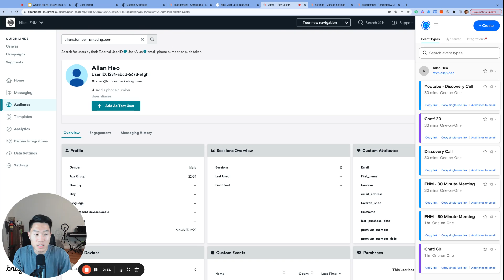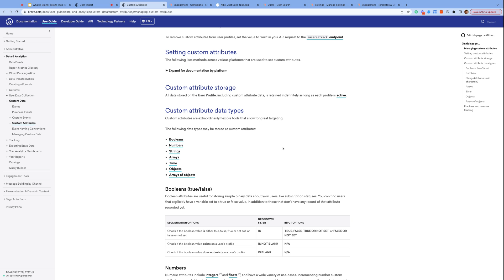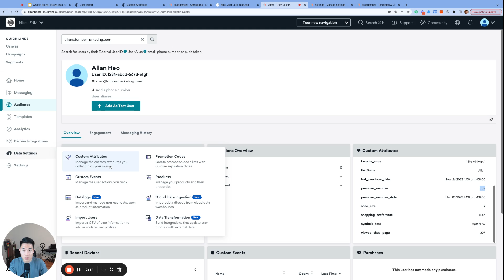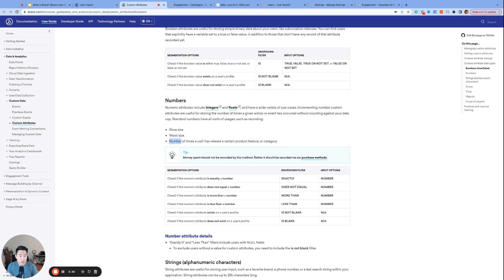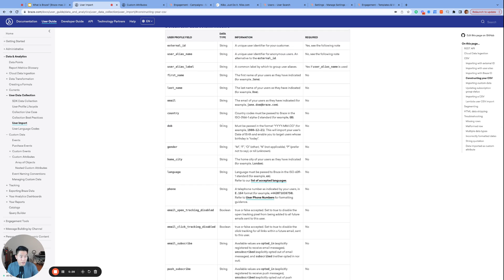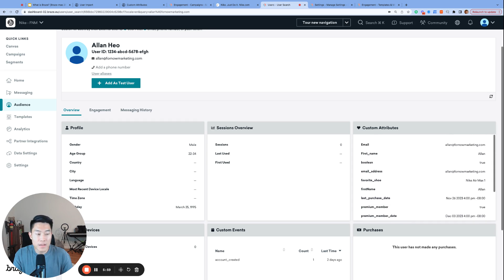Braze 101: Datatypes and Custom Attributes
[Braze-mas 2023, Day 3]

A. email_address
B. Email
C. email
E. All of the above

Btw, a special guest joined us for Day 3 of Braze-mas 2023!

And please excuse my voice as I'm recovering from a sickness 🤧

Your feedback will be super helpful throughout this experience, so please keep an eye out for a paid feedback opportunity.

CHAPTERS:
0:00 - Introduction
0:36 - Datatypes
1:35 - Booleans
2:50 - Numbers
3:37 - Strings
4:32 - Time
5:14 - Thank you!